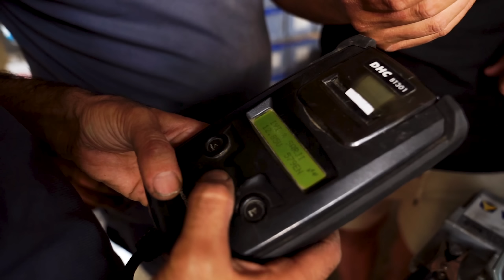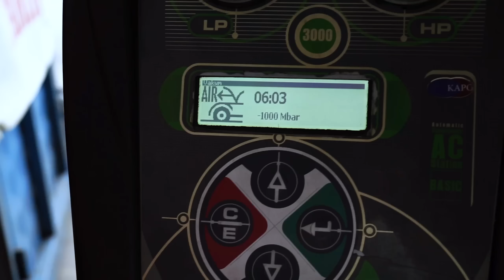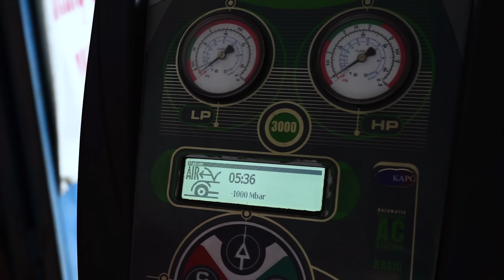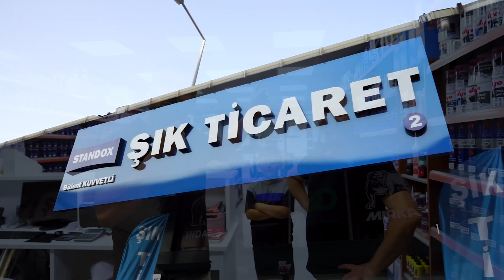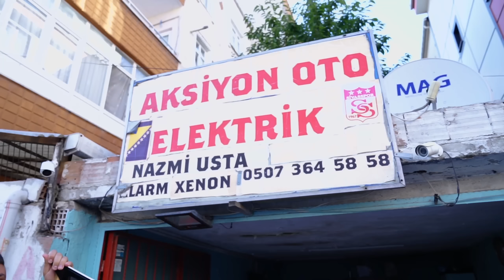Sanayi Günlüğü Corvette'nin Eksiklerini Tamamladık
selamlar arkadaşlar bildiğiniz üzere yeni aracımın bir kaç eksiği vardı bunları yapmak için bir gün belirledik ardından sizlere kayıt alarak eksiklerimizi tamamladık iyi seyirler diliyorum.

🎥 Video Çekim & Kurgu  @Dursuncan